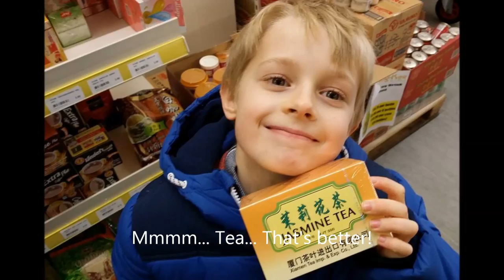Billy Brimble's Chinese New Year Party!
Chinese New Year Party
19th February 2015
A Saltaire Primary School Project
By Billy Brimble